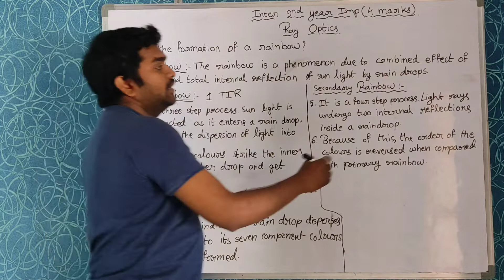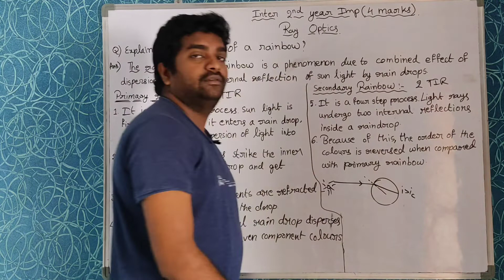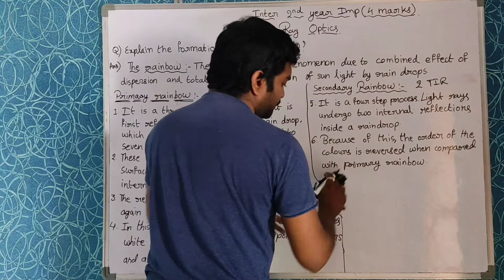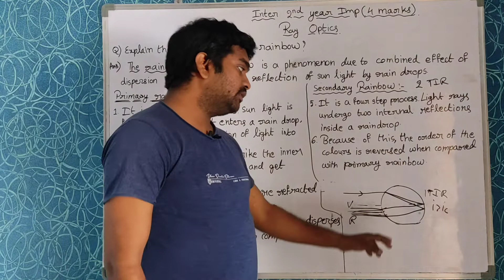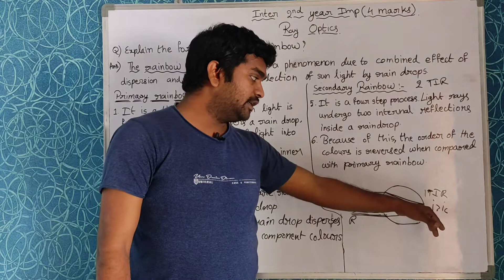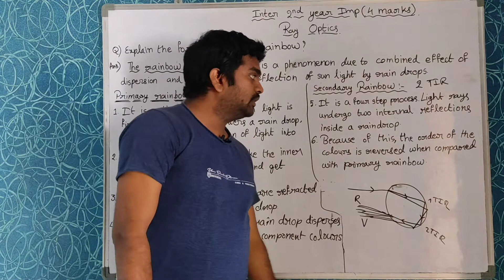FORMATION OF RAINBOW, RAY OPTICS, 2ND INTER